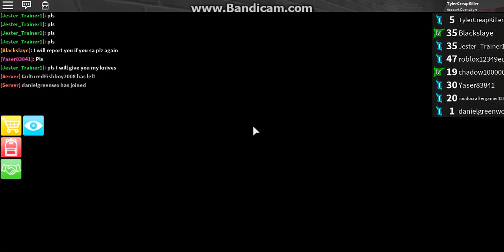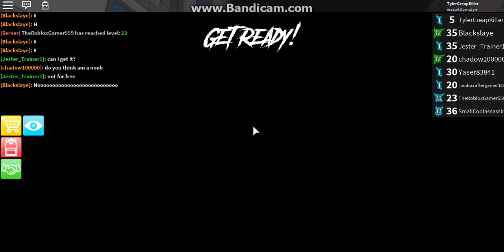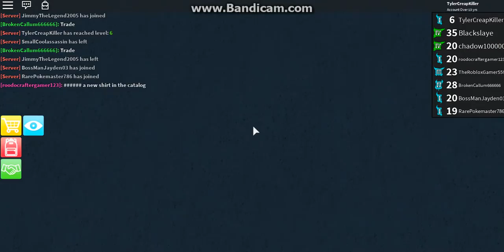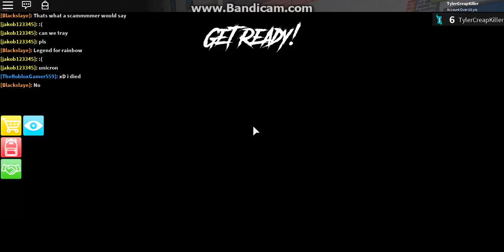Roblox II I AM AN ASSASSIN!!! II Assassin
I hope you all enjoyed my video! I haven't made a video in quite a while. I noticed the your guys support has been really good last week I had 14 subs and this week I have 17! This made me think I should do more videos for you guys so keep up the support!